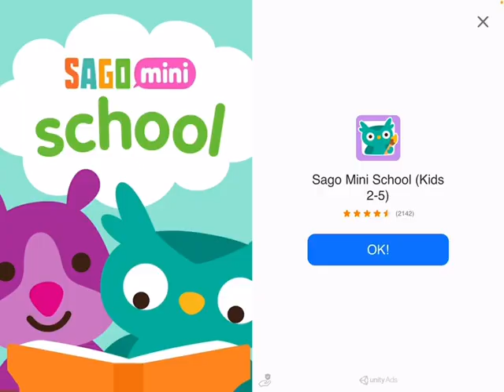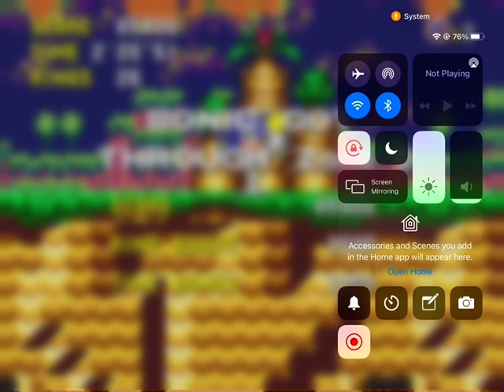Sonic CD - SEGA ARE YOU INSANE!?! - Let’s GameOn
Of Course gaming Videos coming soon but will be later remember that the end let’s tell that this is really not crazy Well I would say that SEGA is the best And to know that remember this at the end when the video stops I said one more thing SEGA Is Best (note I said something) please remember it when I stop broadcasting when the end comes here’s the most special part about this...this is very crazy Ristar is really an gaming Starfruit and he deserves a sequel yes that is correct want to see more? And if You don’t want leave them alone